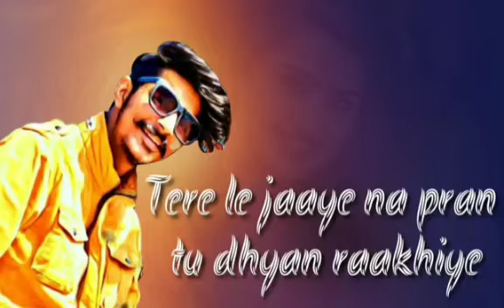SafeZone Gulzaar Chhaniwala New Song | Safe Zone | Safe Zone Video